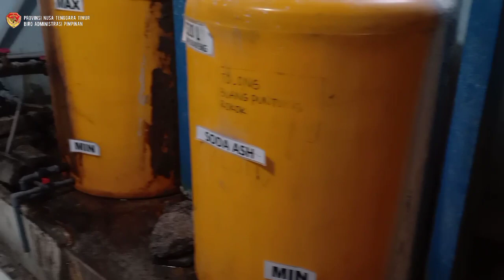Gubernur berserta Rombongan meninjau Perusahaan Daerah Air Minum (PDAM) Kab. Ende. Rabu, 26 Mei 2021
Gubernur NTT berserta Rombongan meninjau Perusahaan Daerah Air Minum (PDAM) Kab. Ende. Rabu, 26 Mei 2021.